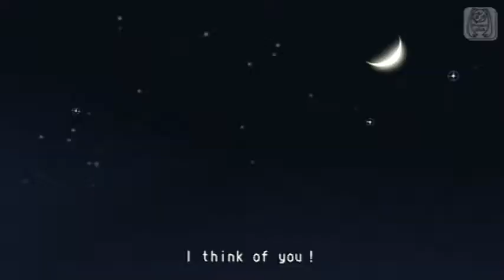Project Diva 2nd — Finder (DSLR remix‐re꞉edit) — PV